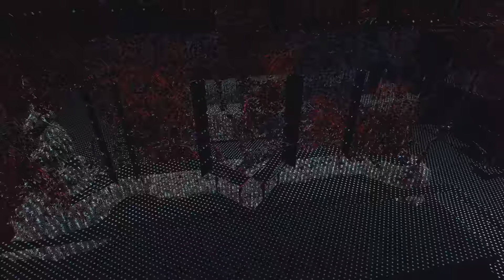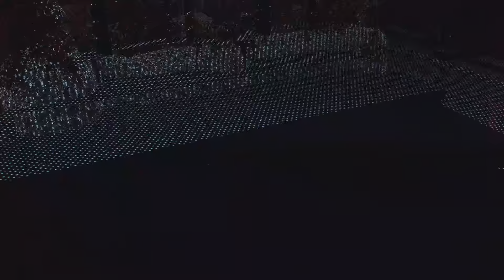Watch Dogs: Legion Pt 16 - Coming Home